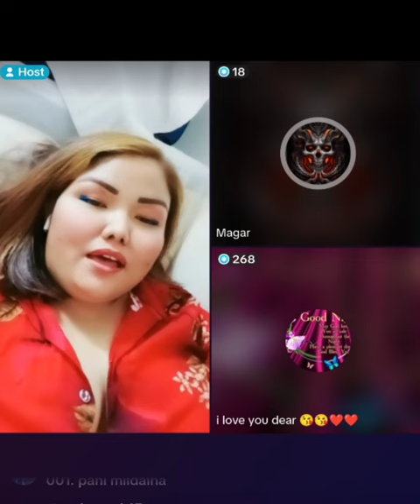mom dad TikToker nepali haru ko kanda